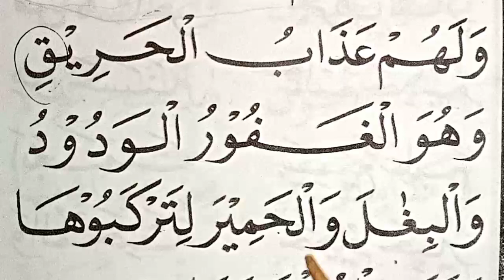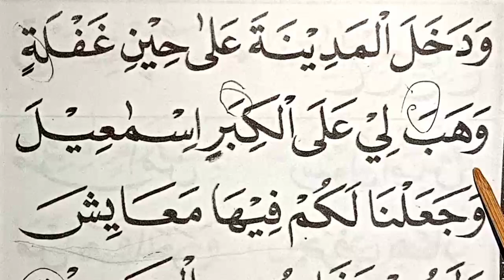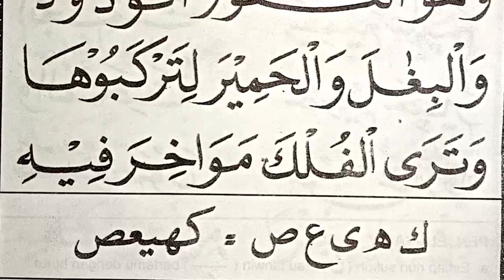Belajar Membaca Al-Qur'an, Cara Mudah Cepat Lancar Membaca Alquran Khusus Pemula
belelajar ngaji,
ngaji,
nun sukun,
nun mati dan tanwin,
idghom bigunnah,
idghom bilagunnah,
iklab,
ikhfa,
idhar,
mim sukun,
ikhfa Syafawi,
idzhar Syafawi,
belajar ngaji,
belajar ngaji alquran,
belajar ngaji,